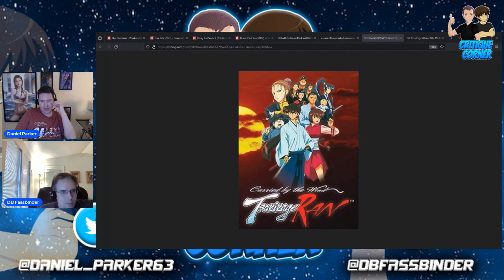Carried by the Wind: Old School Anime Done Well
Daniel and DB review the first 3 episodes of the 2000 anime series Carried by the Wind.